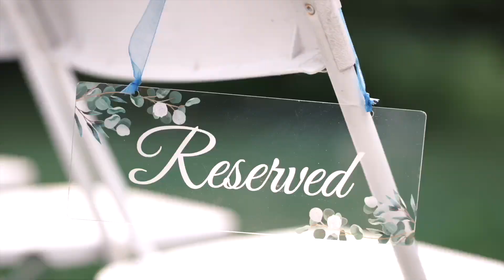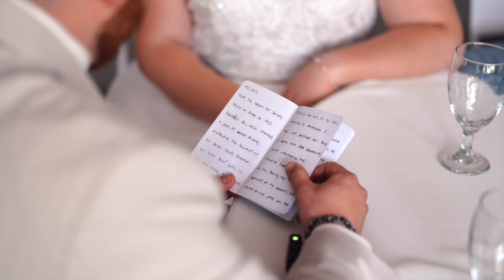Megan & Alec's Cinematic Highlight Wedding Day Love Story 1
Megan & Alec's Wedding Day Story!  What an absolutely perfect day filled with so many wonderful people, love, details, fun, and smiles!  I suggest a tissue- the ending really really gets us in all the feels!  Congrats!  6/15/24

Venue: SteinFarms.com
Coordinator: Indigo Moon Events
Apps: Fancy Snacks Charcuterie
Bakery: Blackbird Bakery
Videographer: Colorful Dreams 4U
Photographer: Lichter Photography LLC
DJ: A Personal Touch DJ Services and Event Lighting
Florist: Howland Flowers of Kenosha
MUA & Hair: Jennifer Janssen Bridal Artistry
Wedding Dress: Amelishan Bridal
Suit: Mike Bjorns clothing
Rental: Perfectly Posh Events